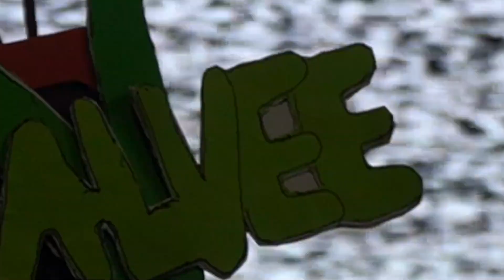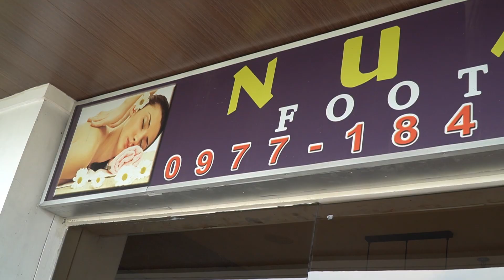AROMATHERAPHY MASSAGE Scentsation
Shows how Aromatheraphy is done in Filipino way that is!

Note: Video was taken at Nuat Thai Southwoods Biñan.